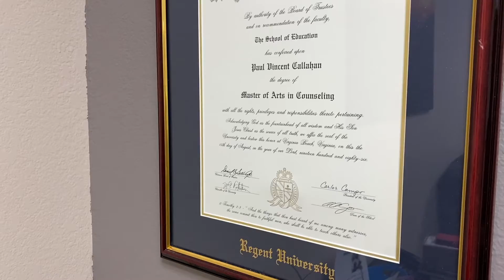Introduction to Florida Institute for Neural Discovery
Dr. Vince Callahan has opened a non-profit educational research and consulting agency.  Early life trauma impacts learning, behavior control and peer relationships. With over ten years of research and clinical study, we want to partner with parents, educators and students to understand learning through the lens of early life trauma.

As an educational research institute we offer a variety of services:  we assist students-parents-educators in developing learning profiles for students who may have been impacted from early life trauma; offer training for educators on the dynamics of early life stress in children; assist educators in developing classroom tools to assist the early life stress student.